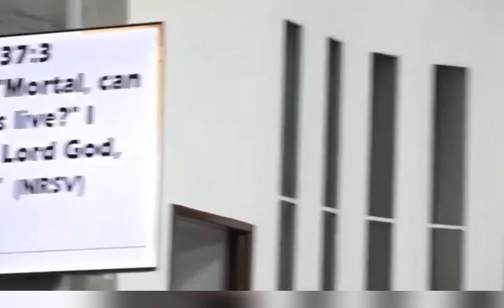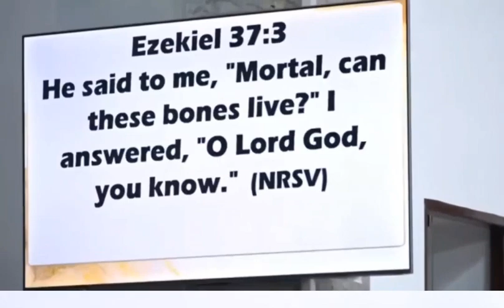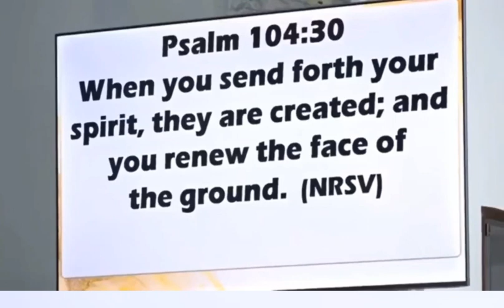RESTORATION THROUGH THE HOLY SPIRIT :Holy Spirit will renew the face of the earth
The holy spirit will renew the face of the earth. Holy Spirit's renewal can bring hope, healing, and restoration to a broken world.This renewal is seen as a manifestation of God's love and grace, offering hope and healing to a world in need.